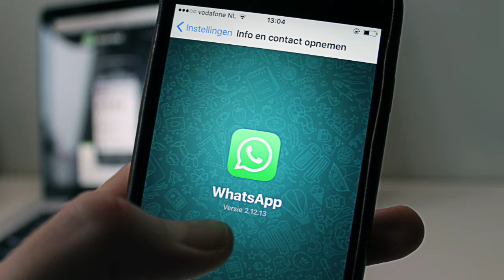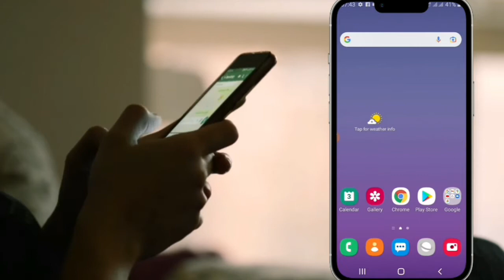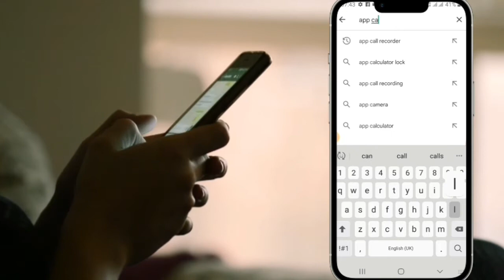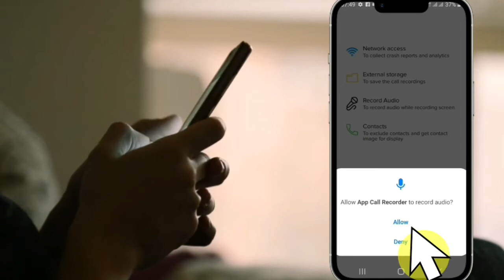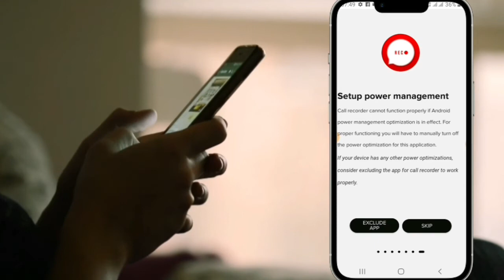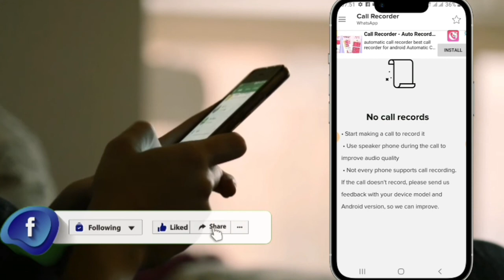(Hindi)Record Whatsapp calls secretly|how to record whatsapp call autometically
Hey guys, iss video mein mene whatsapp calls kese record kare iske baareme aapko bathaya hai.whatsapp calls record karne ke liye video puri zarur dekhna.
what's inside ?
record whatsapp call secretly
How to record whatsapp call
How to record whatsapp voice and video call
How to record whatsapp call automatically
whatsapp call Recording kaise Kate
record whatsapp call.